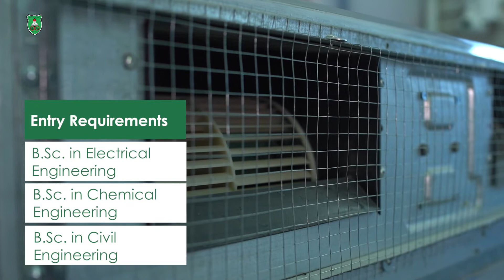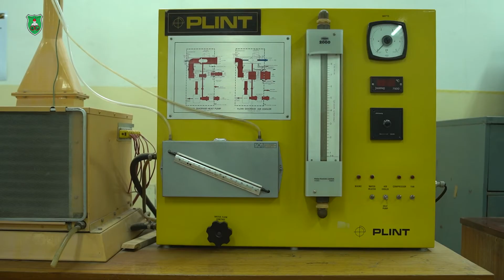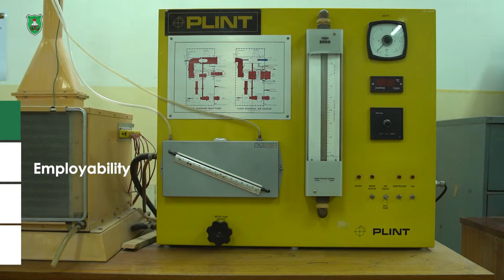MSc. of Mechanical Engineering - ماجستير الهندسة الميكانيكية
School of Engineering - كلية الهندسة